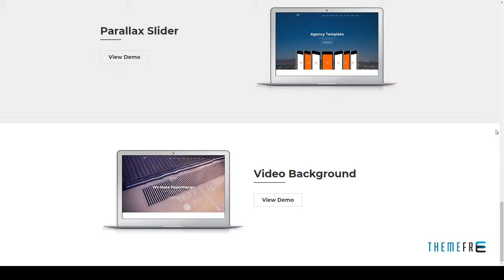PaperPlane - Creative One Page Joomla Template Zane Tyrell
Columns 4+

 Layout Responsive

 Tags best joomla one page theme, blog, bootstrap, business, creatives, joomla theme, k2 for blog, multiple language, multipurpose, one page, parallax, portfolio, responsive, video background